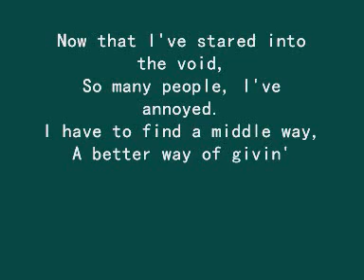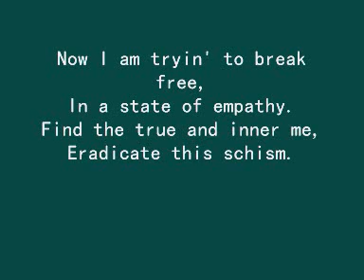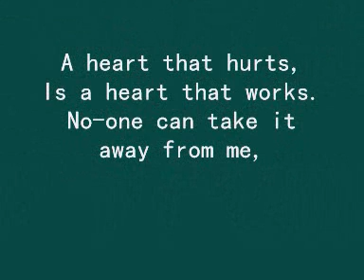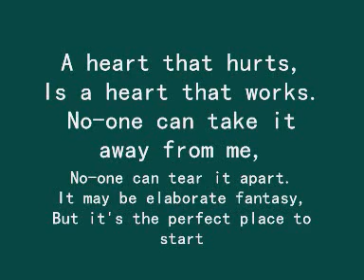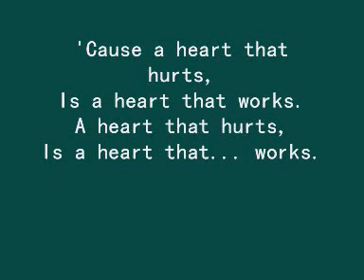Placebo - Bright Lights (with lyrics)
This is the lyrics for the song Bright LIghts played by Placebo.